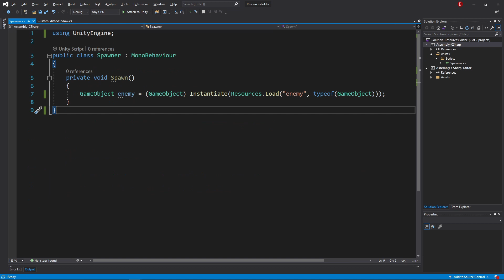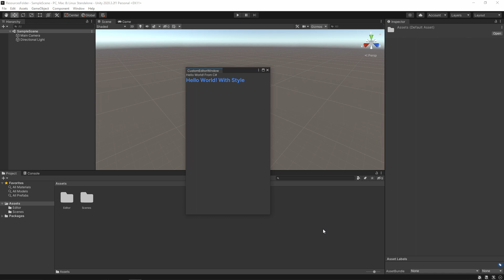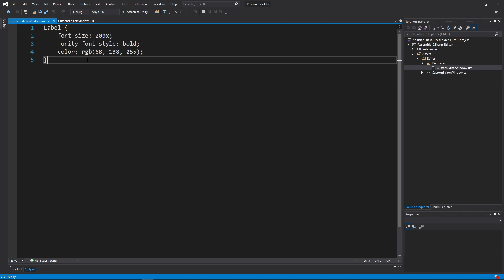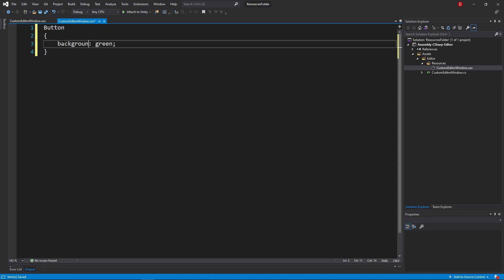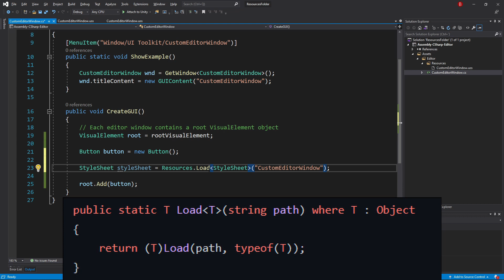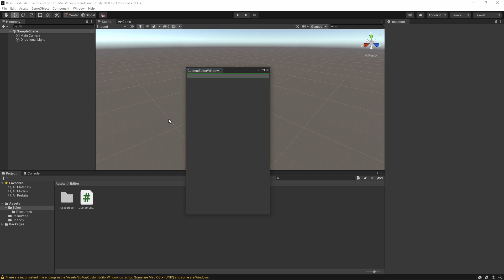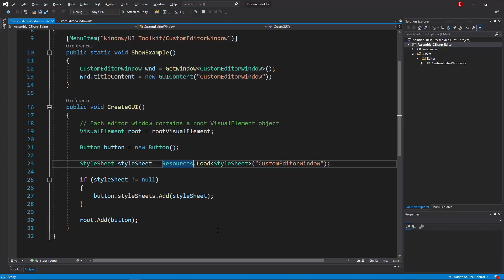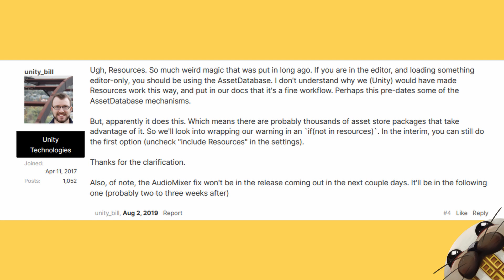Unity Resources Folder (Special Folder)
Let's talk about the Unity "Resources" Special Folder.

It allows us to load assets in a simple way.

Timestamps:

00:00 Introduction
00:17 Resources Load Method
00:27 Resources Folder
01:32 Creating an Editor Window for showcasing
01:59 Creating the Resources Folders
02:32 Creating a second stylesheet
02:46 Editing our stylesheets
03:16 Creating a button
03:35 Loading stylesheets using the Resources Load Method
05:43 Adding the stylesheet to the button
06:04 Seeing the loaded stylesheet in the Editor
06:28 Resources LoadAll Method
06:51 EditorGUIUtility Load Method
07:28 Editor Default Resources Folder
07:39 Moving and renaming stylesheets
07:54 Swaping to the EditorGUIUtility Load Method
08:15 Editor Window not opening possible fix
08:26 Stylesheet showing and swapping for error
08:46 Outro